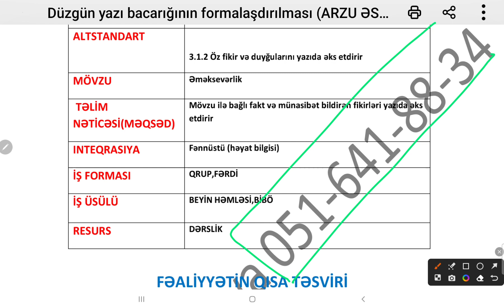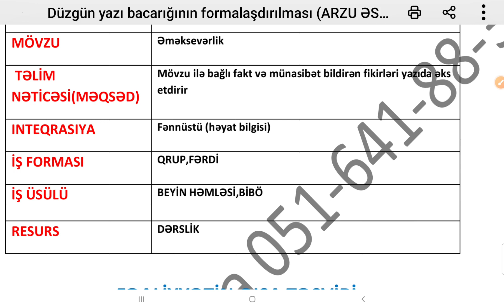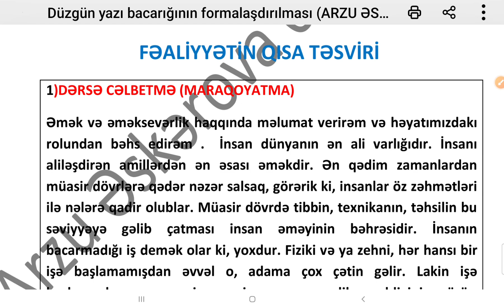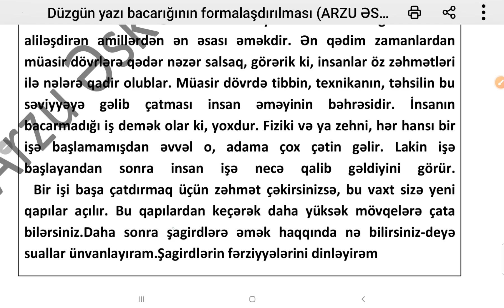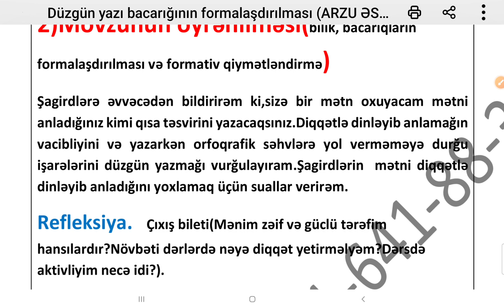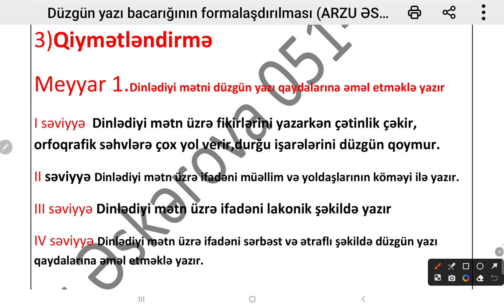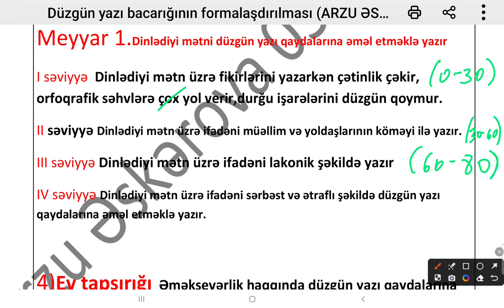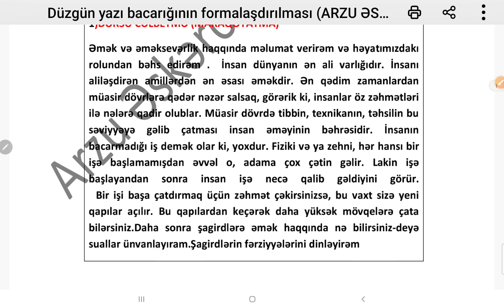Düzgün yazı bacarıqlarının formalaşdırılması(Arzu Əskərova 051-641-88-34)